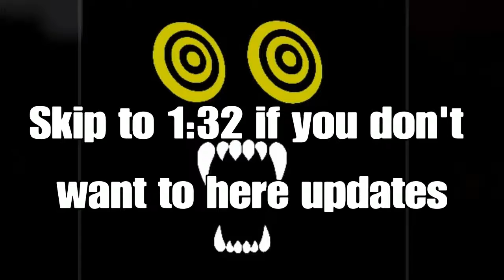Goofing off in FarCry New Dawn 2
Elessar and I continue to muck about the apocalypse